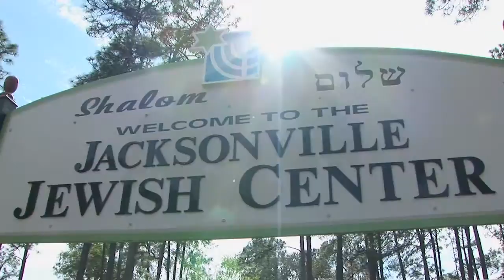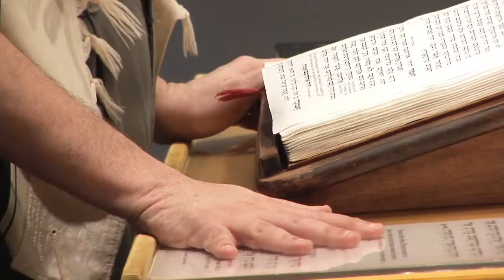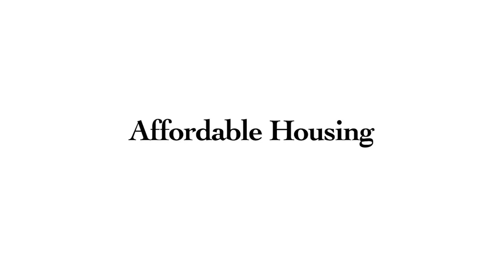Etz Chaim Synagogue Documentary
Spread the Wealth! Help us grow our community by sharing this video with as many people as possible!
Thank you for being our partner in helping develop Jewish Jax!